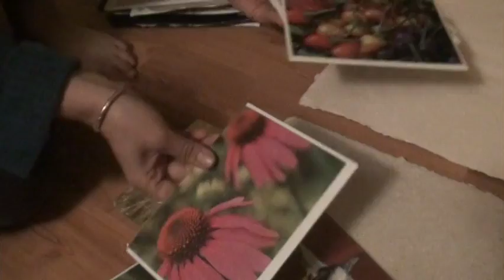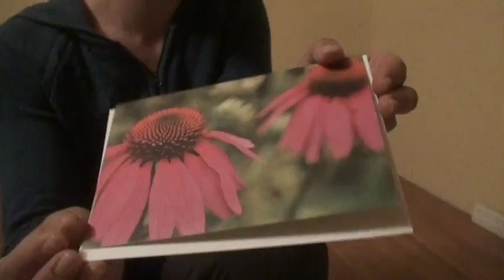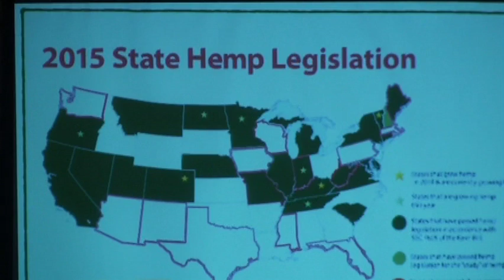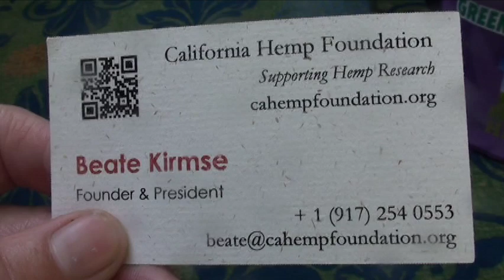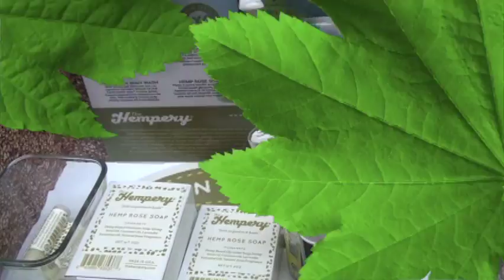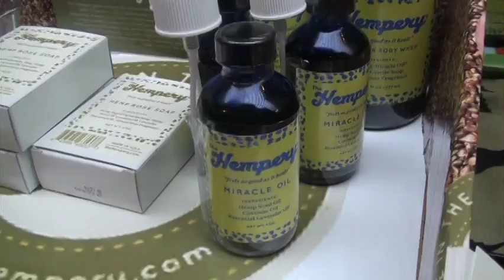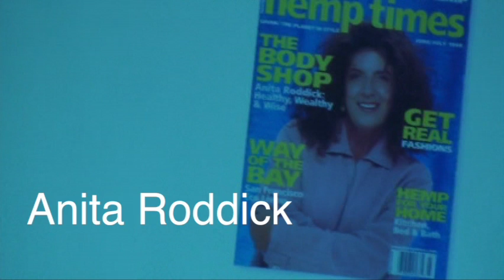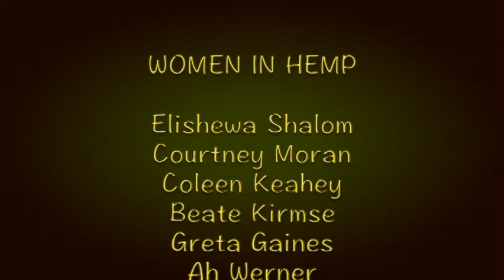Women in Hemp Organic Politics Show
This video is compilation of interviews with professional women focusing on revitalizing agricultural hemp in the USA. 2015 Hemp Industry Association's annual conference in Lexington KY.